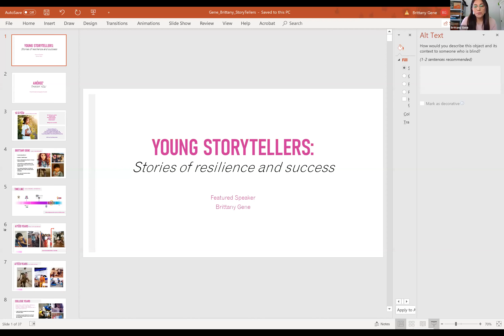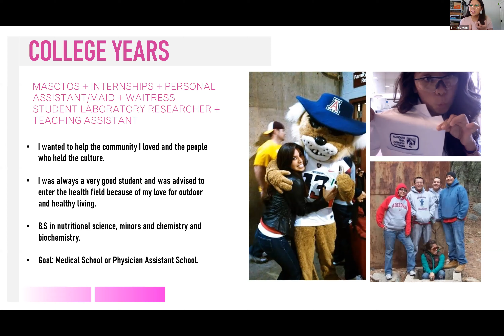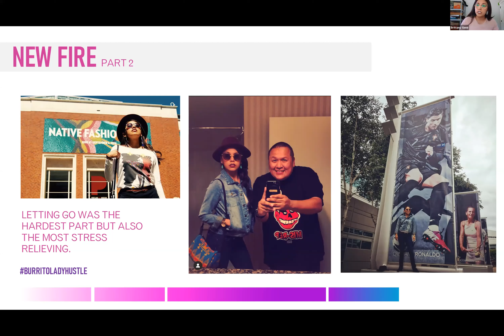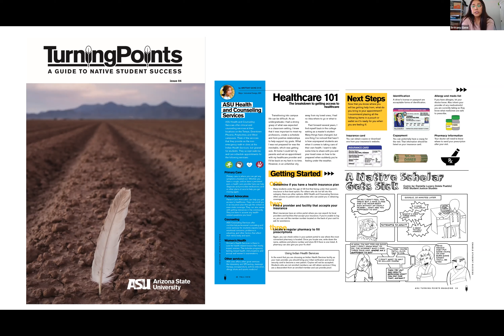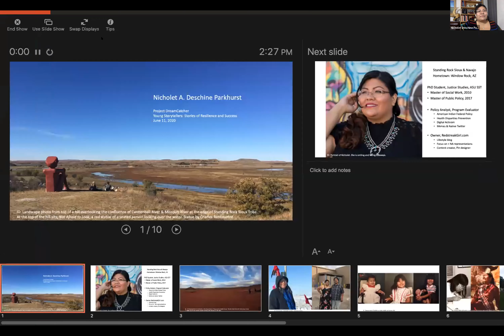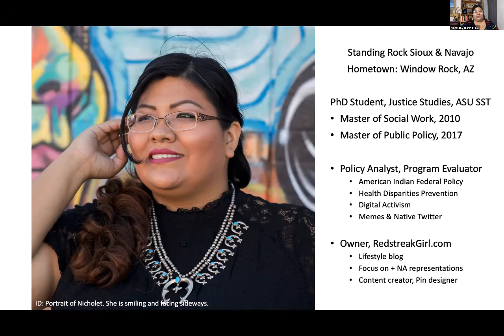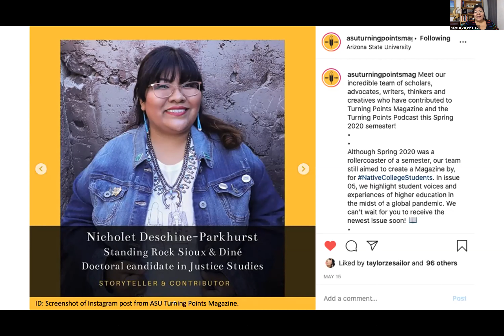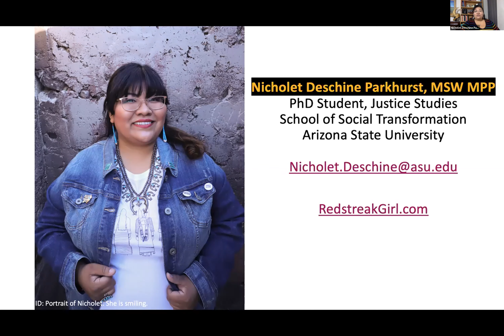Dreamcatcher Success Stories